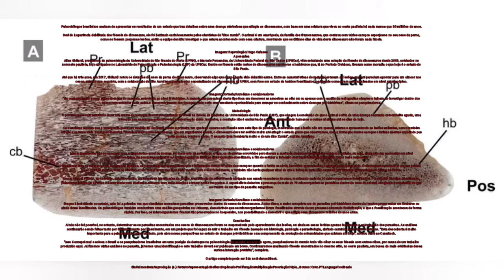"Dino zumbi" | Brasileiros descobrem dados inéditos sobre doença em dinossauros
O artigo completo pode ser lido no ScienceDirect.

SinônimosBetaReprodução (s.) RetratoRepresentaçãoReflexoDuplicadoProliferaçãoMultiplicaçãoProcriaçãoCópia…Source: Onto.PTLanguageToolBasic